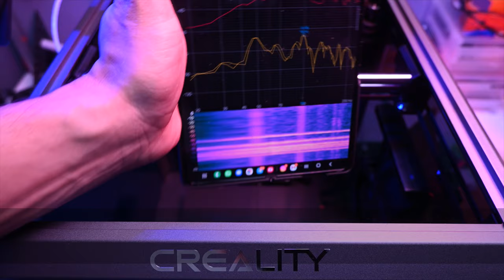K1 Belt Tension ... How To Creality K1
This is the belt tension recommended by Voron Design for the Gates Belts.
I am not really sure if @Creality3D   has other recommendations.

1- Move your X extrusion forwards until the X/Y idler centers are 150 mm from the front idler centers.
2- Pluck the 150mm section of the belt and measure the frequency with one of the apps listed below.
3- Adjust the tensions until the lowest frequency in your plot registers approximately 110Hz.
   *The A/B belt tensions can affect each other. Tightening one will also tighten the other. Go back and forth, adjusting each until they are equal.
4- Move your X extrusion back at least a few centimeters and then back again. Re-check your tensions.
110hz equals roughly 2lb of belt tension here, which is on the lower end of the range. This should be a good starting point without stretching your belts too tight.

update : keep the belt tension between 120 to 125hz , I found this to work the best with the K1 and Max

*Apps to use
  - iOS: Sound Spectrum Analysis
  - Android: Spectroid
  - Both iOS and Android: Gates Carbon Drive (use the “motorcycle” option)
This app shows a single frequency rather than a graph. It’s more difficult to get a good reading, but it is easier to interpret the result.

I decided to make a series of videos for the lack of tutorials about the K1 .

NOTE: I am not sure if this will void your warranty or not, and I hold no responsibility if you decide to follow my tutorial, so do it at your own risk .

🛠️ This is not your typical review; instead, we're diving into the challenges head-on, addressing each one from its unique perspective. The D3vil Design team is hard at work, pushing the boundaries to extract the maximum potential from this 3D printer.

Huge thanks for  @triangle-lab6335   for helping me in the development and experements along the years
My Original OT Hotend in collaboration with TriangleLab:
My Belts and Idlers ( In collaboration with Powge )  @POWGE_official   :

The full Kit of belt and Idlers: ( K1 and K1 Max )

D3vil Belt alone

D3vil Idlers alone
NOTE: We are not sure if this will void your warranty or not, and we hold no responsibility if you choose to follow our tutorials, so do it at your own risk .